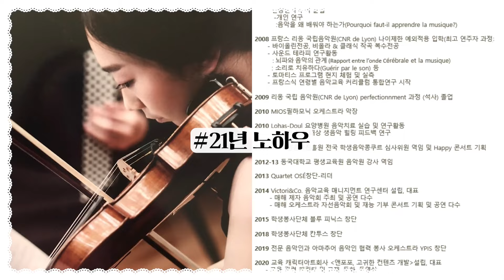[ENG] EP56 마에스트로 마이어로트, 독일에서 어렵게 모셔왔습니다! Interview with Professor Meyerrot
클릭이들~ 안녕하세요🩵
오늘도 클래식공방 찾아와 주셔서 너무 감사해요ㅎㅎ
요즘 클릭이들 덕분에 조회수가 쭉쭉 늘어가네요! 바쁜 와중에 시간내서 영상을 만드는 보람이 있어요🥰

이번 에피소드 56화는 독일에서 어렵게 모신 플로리안 마이어로트 선생님과의 인터뷰입니다! 마이어로트 선생님은 제 커뮤니티에도 소개드린 적인 꽤 있지요?😉 선생님과의 인터뷰로 저도 큰 영감을 받았는데 이 감정을 클릭이 분들과 함께 공유할 수 있게 되어 기쁩니다. 그럼 오늘도 영상 재밌게 봐주세요!

언제든 궁금한 점 생기시면 편안히 댓글 남겨주시고 시원한 저녁 되세요🩵
여기 오시는 모든 분들의 행복한 악기생활을 응원합니다~ 고맙습니다🩵

📌 SPECIAL GUEST 소개
[ 플로리안 마이어로트 FLORIAN MEIEROTT ]

플로리안 마이어로트는 4세부터 바이올린을 시작하 여 뷔르크부르크와 칼스루에 음악대학에서 막스 슈페어만과 울프 호엘셔 밑에서 공부 후 수석으로 졸업하였다. 또한 그는 루지에로 리치, 라인하르트 괴벨, 자카르 브론의 마스터 클래스를 수료하고, 슈투트가르트에서 빌헬름 멜처에게 최고의 성적으로 사사한 후 솔로 활동을 시작하였다.

다수의 수상 경력을 지닌 그는 솔리스트로서 베를린 심포니 오케스트라, 헝가리 국립 필하모닉과 같은 많은 유명 오케스트라와 협연하였다. 그는 바흐의 소나타와 파르티타 전곡을 암보로 연주한 세계에서 몇 안 되는 바이올리니스트 중 한 명이다. Alois Springer가 지휘하는 베를린 심포니 오케스트라와 브람스 바이올린 협주곡 등 솔리스트로서 50장
이상의 녹음작업을 하였으며, 지금은 인스타그램이나 유튜브 같은 새로운 형태의 미디어나 자연 속의 콘서트 또는 "Rock"과 같은 파격적인 크로스오버 프로젝트에도 전념하고 있다. 연주 활동 외에도 뷔르츠부르크 음대 교수를 역임하였고, 젊은 음악가들을 육성하기 위해 *플로리안 마이어로트 재단"을 설립하였다. 알가우의 바트 힌델랑에서 열리는 "Ein Ort wird Musik" 축제의 예술감독을 맡고 있고," Erlach Castle Concerts"의 음악감독으로도 활동하였다.

현재 플로리안 마이어로트는 솔리스트로 유럽 전역에서 활발한 활동을 하고 있고, 국제 바이올린 아카데미를 설립해 영재들을 육성하고 콘서트 시리즈 및 국제 바이올린 콩쿠르를 운영하고 있다. 또한 초보자과정부터 전문가과정까지 그의 교육 작품들이 여러 권으로 출판되어 많은 나라에서 바이올린 교재로 사용되고 있다.

56화
[영상 구간]
00:00 쿠키 영상
00:56 선생님 소개
01:25 한국에 오게 된 이유
04:21 선생님 바이올린 소개
05:27 여러가지 일을 잘 해내는 비결
09:45 재단 설립하게 된 계기
11:55 재단 운영의 어려움
17:58 후편 예고

🎻클래식공방 멤버십 안내
특별한 레슨과 특별한 악보가 있는 클래식공방 멤버십 가입 안내멤버십 가입 링크

🎻영상 내 인사말과 엔딩에 나오는 음악은 박정은사운드테라피연구소(공방장님)에서 제작 되었습니다!

🎻영상 속 사용된 악기나 물품이 궁금하다면?! 👀

🎻 화면에서 사용되는 모든 악기, 활, 책, 물품등은 모두 판매 가능합니다~ 아래로 문의 주세요:)

🎻 바이올린-비올라-첼로-콘트라베이스-플룻-오보에-클라리넷-바순-트롬본-트럼펫-호른-하프-피아노-클래식기타-성악-미디작곡-클래식작곡-보컬-포크기타-일렉-포트폴리오-유학준비-입시트레이닝-취미-봉사오케스트라 등 레슨문의:
카톡 아이디 victoriapark 무료상담🐾

📩 문의
카카오톡 오픈채팅 ID : victoriapark